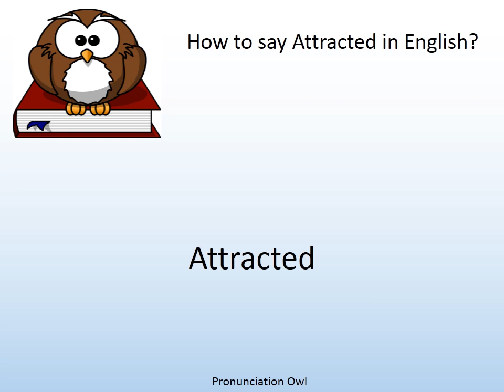How to say Attracted in English? - Pronunciation Owl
How to say Attracted in English? Learn the pronunciation of Attracted!